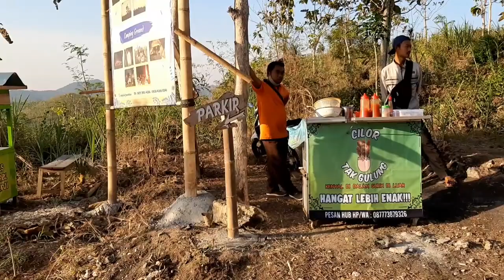Bukit Cempluk Kesamben di wilayah Kabupaten Gunungkidul